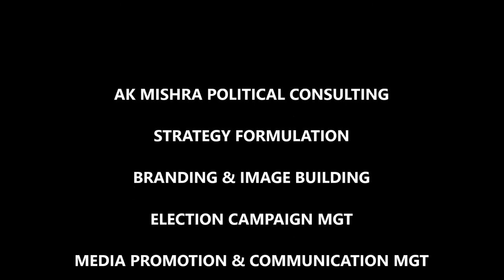POLITICAL CONSULTING | Business Consultant In India